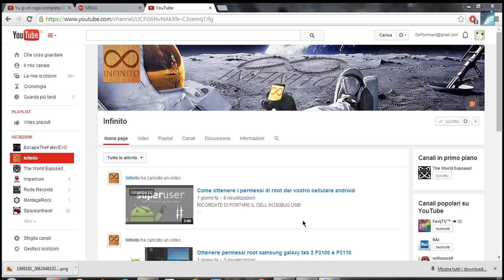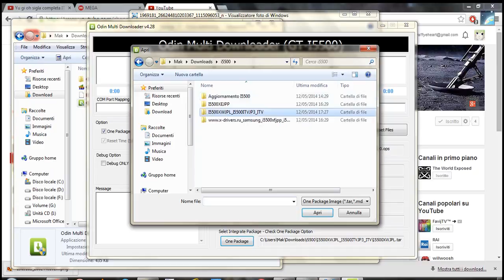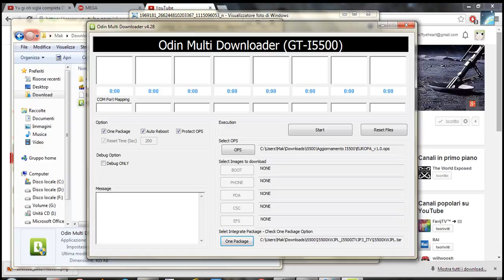Come installare android Froyo 2.2 su samsung Corby I5500